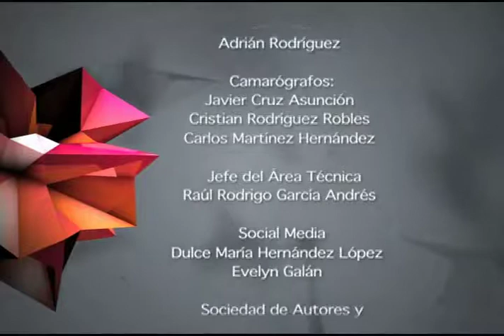Conociendo a,,,, Rosendo Serrano 4